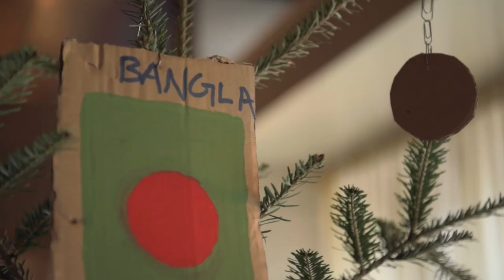Even4fun - Refugee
We are a young southtyrolean (I) band named "even4fun" and this is the musicvideo from our selfwritten song "Refugee". Hope u enjoy!:)

Vocals: Fabienne Runggaldier
Keyboards: Arianna Werth
Violoncello: Agnes Werth
Guitar: Benjamin Pörnbacher
Bassguitar: Maximilian Hochkofler
Drums: Federico Giuliani
Bandleader: Hans Tutzer

Video Director: Martin Pichler